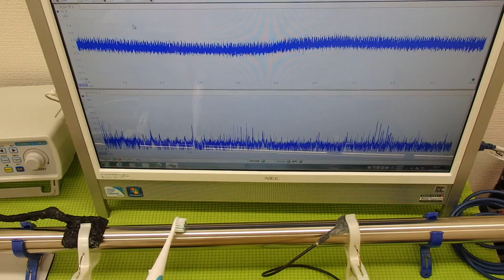超音波と表面弾性波（音圧測定解析システムの応用）